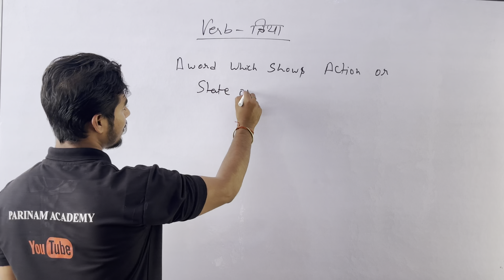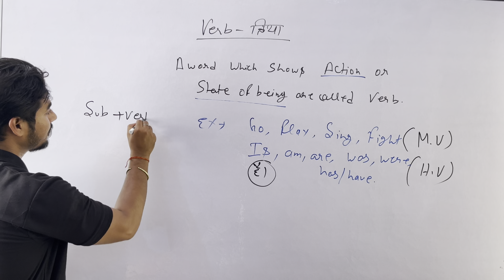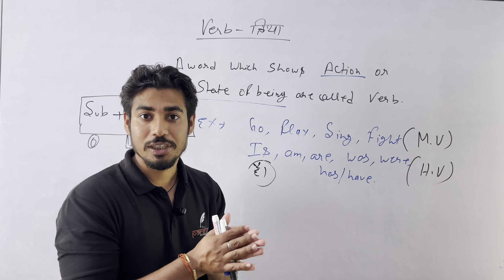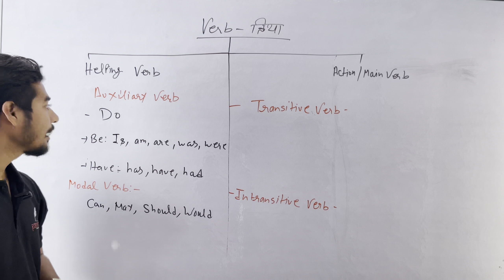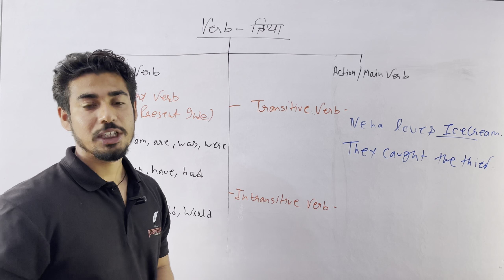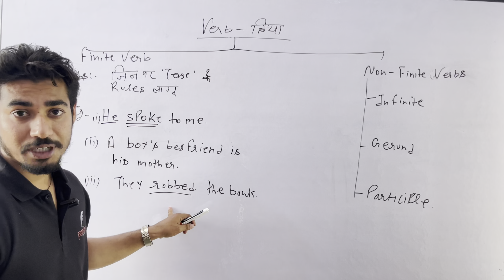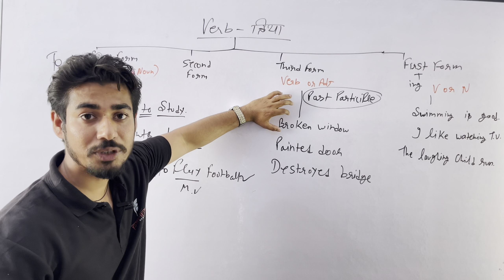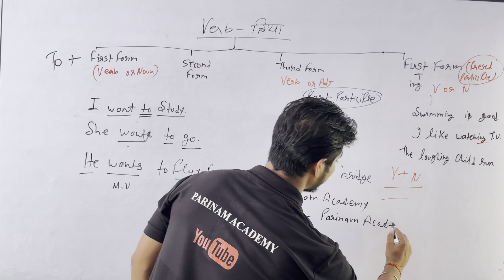VERB |English Grammar |CLASS -07 |BY HARSH SIR|CTET,SSC,BANK,MTS CHSL,IB#englishgrammar#grammar#like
HARSH SIR
GAURAV SIR
ROHAN SIR
ANIL SIR
DEEPAK SIR
YUVRAJ SIR
SUYASH SIR
ANU  MA'AM
PRITEE MA'AM
SHIVAM SIR

✦ Join OUR Telegram CHANNELS👇 :-
☞ PARINAM ACADEMY  -